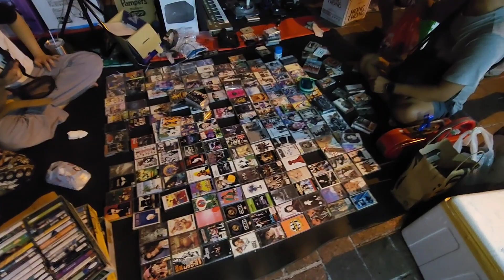คลองถมกลางคืน | ตลาดของเล่น | คลองถม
@MoveOnTube พาทุกๆ คนไปเดินดูสินค้า ดูบรรยากาศ คลองถมกลางคืน หรือ#ตลาดไฟฉาย หรือ ตลาดมืด ล่าสุด ดู ของเล่น ตุ๊กตา โมเดล เกมส์ รถยนต์ การ์ตูน ของเก่า ของมือสอง ดูของขาย แบกะดิน สุดคลาสสิค กันค่ะ
เปิดขายเฉพาะคืนวันเสาร์ ตั้งแต่ 17.00 น. จนถึง 23:00 น, โดยประมาณกันไปเลย ของขายก็เรียกได้ว่าสากกระเบือยันเรือรบ หม้อหุงข้าว ที่กรอฟัน หนังสือเก่า โทรศัพท์ปลอม ของมือสอง โต๊ะ หน้าต่าง ของเล่น เสื้อผ้า กระเป๋า วางขายแบกะดินให้คุณส่องไฟหาสิ่งที่คุณสนใจ ใครชอบความเอ็กโซติกแบบไทยแลนด์โอนลี่ ต้องลองมาเดินสักครั้ง การเดินทาง รถเมล์สาย 8,10,37,73 ถ้าขับรถมาจอดได้ที่ตึกศรีวรจักร์,วัดพระพิเรนท์,โรงพยาบาลกลาง ชั่วโมงละ 40-80 บาท คลองถม คลองถมเซ็นเตอร์ @GowithNetr